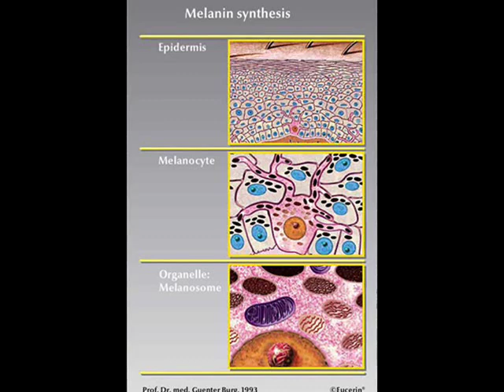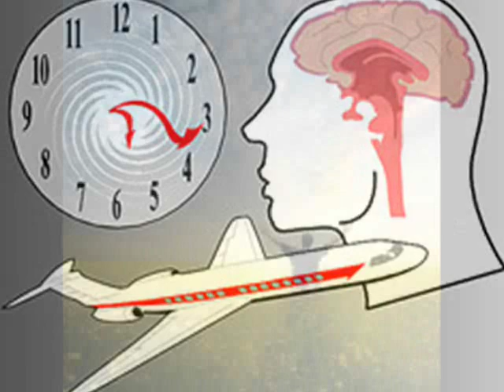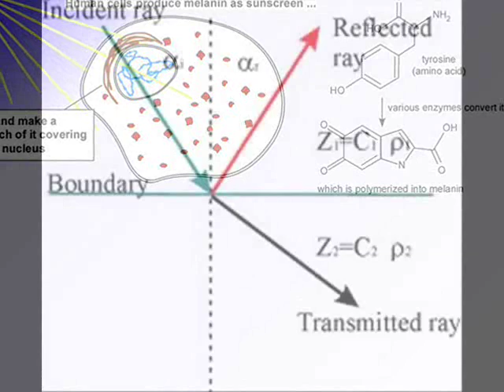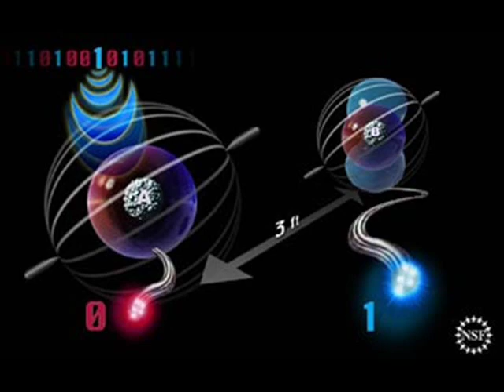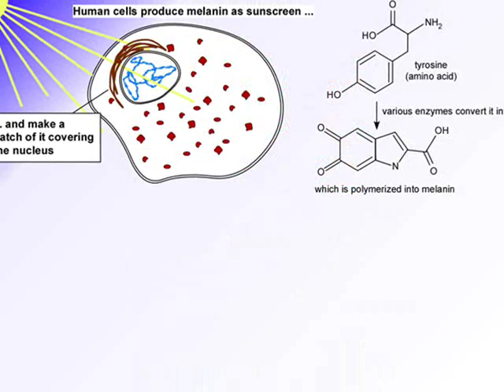Secrets of Melanin (Pigmentation) Key to Health ?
This vid is based on another one : "Melanin ; God's Dust" from   ourstory5 you tube channel  : )

Google translator help to put type into speech.. thanks to creation all over : )
In the exact center of your brain resides a tiny organ called the pineal gland  . about the size and shape of a kernel of corn.
According to medical science, it is the first gland in your body to be formed.
And it is clearly distinguishable, a mere three weeks, after conception.
In western culture, there was a time, when doctors were taught that the pineal gland had no useful purpose... a mere vestige of our 'evolutionary' past.

Dr. Bruce Lipton , a famous research scientist has shown that cell activity is governed by signals received on the skin of the cell.   So likewise it may be with human complete organisms as well.
When a force is applied repeatedly at the same frequency of any system, large amplitude of oscillations occur.  This is the phenomenon of resonance.
The earth itself has its own resonant frequency.  It has been increasing since the late 1980's and will soon reach a key vibration point of 13. As this occurs our pineal glands (as long as remaining decalcified) will sync with the earth vibrations. This attracts energy up the spine and can bring one possibly to the higher plane of existence.  Our next step of evolution as a species perhaps.

Purify the heart and find your peace within as the journey day by day comes closer to an end .  One way or another it is inevitable for you.  Why not be prepared.